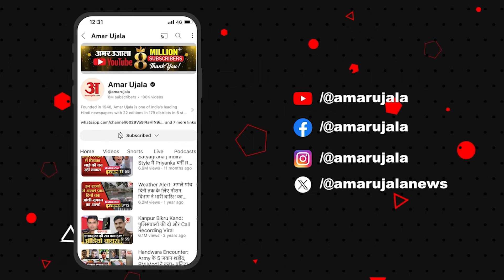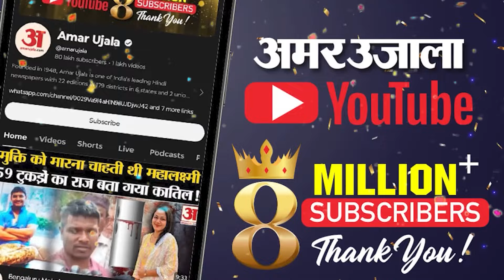Parliament Session:सवाल का सही जवाब नहीं दे पाए मंत्री तो SP Sansad Rajeev Rai ने किया करारा कटाक्ष!